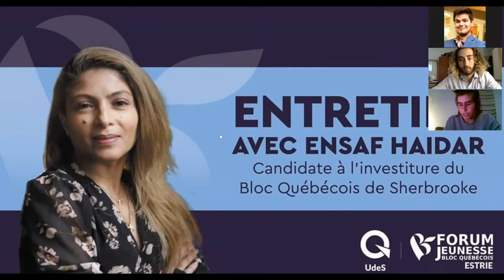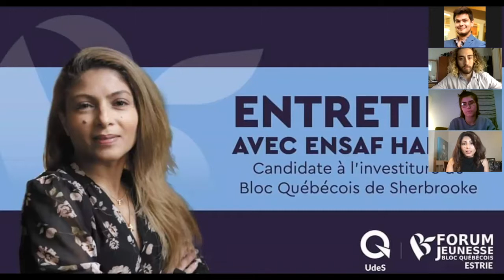ENTREVUE AVEC ENSAF HAIDAR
Entrevue avec Ensaf Haidar, candidate à l'investiture du Bloc Québécois de Sherbrooke, mère, épouse de Raif Badawi, militante pour les droits sociaux et romancière.